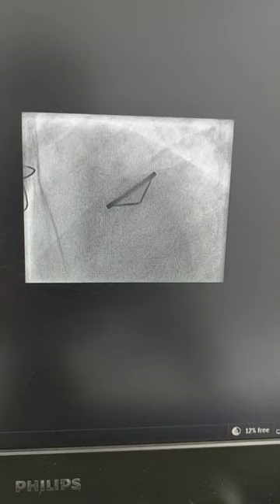Fluoroscopy showing normally functioning prosthetic mitral valve leaflets